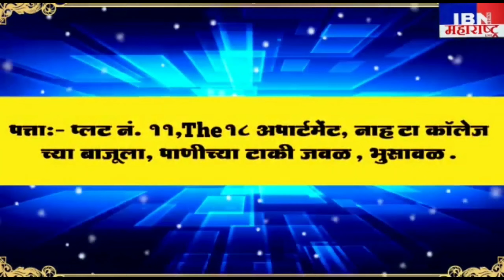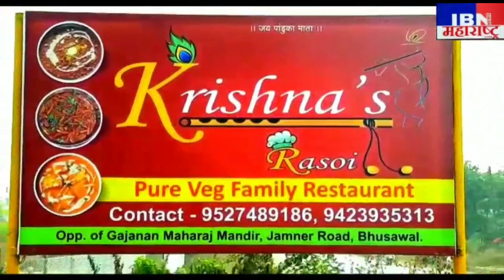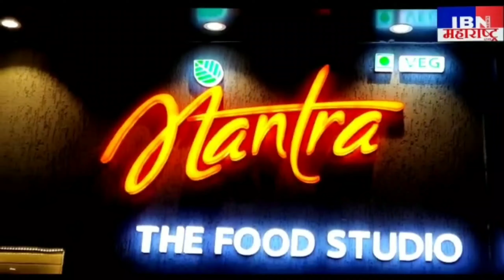भुसावळ-आता पोलीस भरती व आर्मी भरती साठी हे ग्राउंड उपयोगी येणार,रणजीत सिंग राजपूत,IBN NEWSमहाराष्ट्र